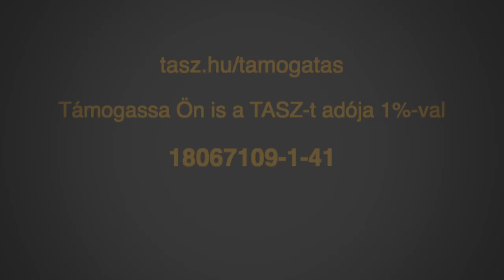tasz1%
A TASZ nem fogad el pénzt államtól, pártoktól, de támogatásra szükségünk van, így az Ön adójának egy százalékára is.
Ha Ön van annyira szerencsés, hogy adóköteles jövedelemmel rendelkezik, ne hagyja bent az 1%-ot az államnál, adja nekünk!